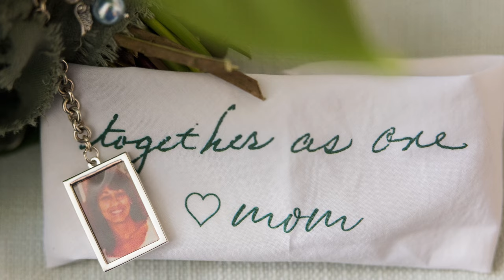Katherine + Beau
Bailey Arboretum